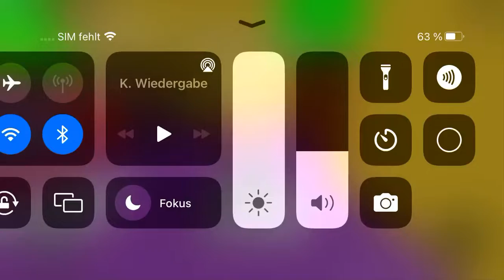Wieder mal mit mein kleinen Bruder Roblox,Rainbow Slips